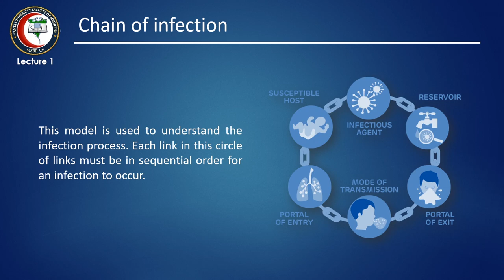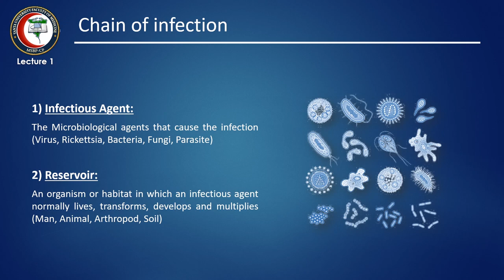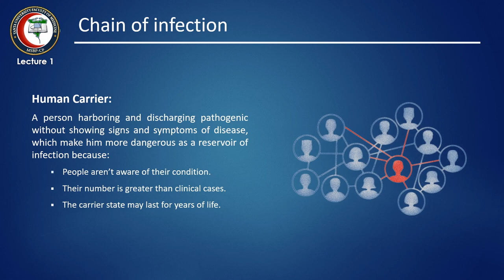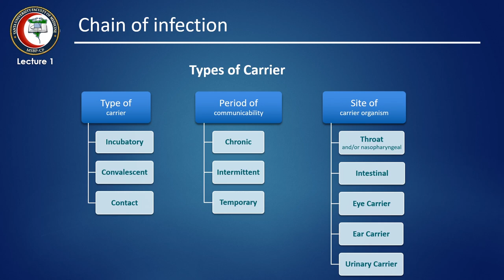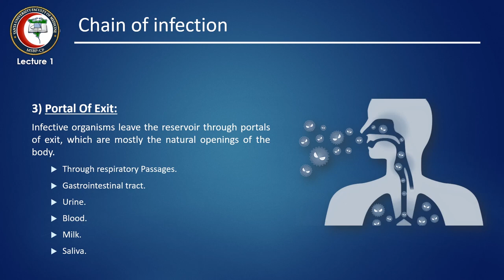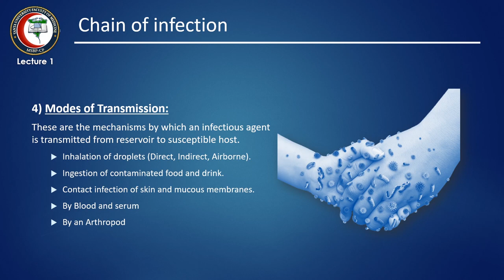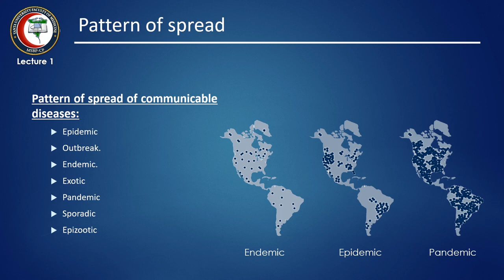Lecture 1 - Epidemiology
In this lecture we will discuss:
- Epidemiology...What does it mean?!
- Chain of infection
- Pattern of spread